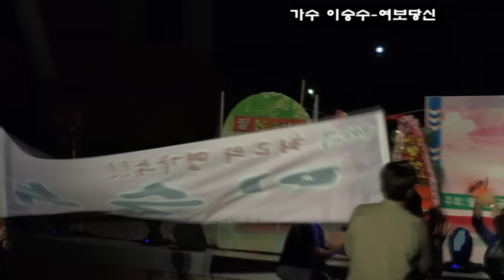가수 이승수 여보당신